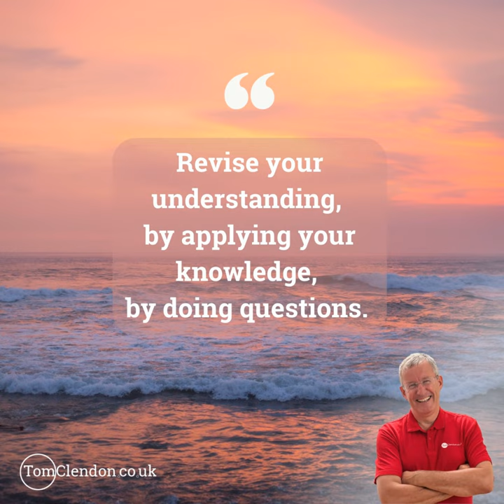Changes to SBR exams from September 2023 EXPLAINED!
Changes are afoot as to the way group accounts will be tested at SBR. These changes will apply from September 2023 onwards.

In this episode I explain what those changes are - and how you can prepare for them.